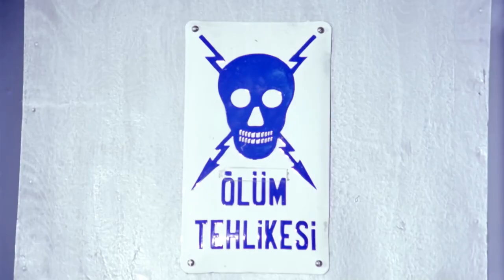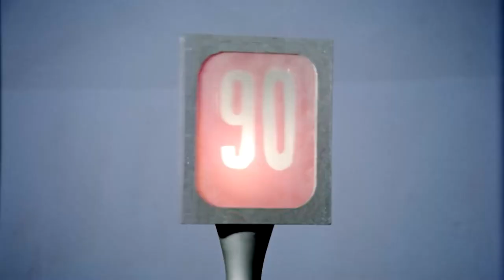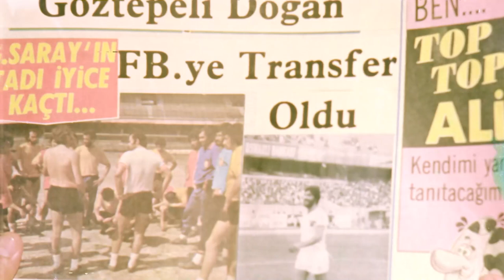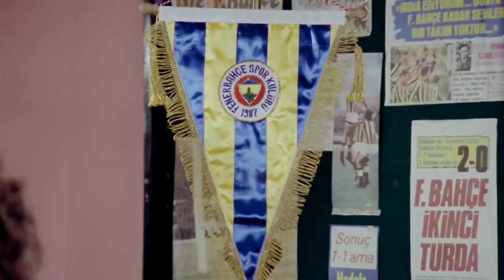Uyanık Kardeşler | Kadir İnanır Müjdat Gezen Eski Türk Filmi Full İzle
Okumaktan çok müzik ve futbolla ilgilenen iki kardeşin babalarını hangi yollarla kandırdıklarını anlatan komik bir Türk filmi.

Yapımı : 1974 - Türkiye
Tür : Dram ,  Komedi
Yönetmen : Hulki Saner
Oyuncular : Kadir İnanır ,  Hulusi Kentmen ,  Müjdat Gezen ,  Renan Fosforoğlu ,  Arzu Okay
Seslendirenler : Jeyan Mahfi Tözüm ,  Abdurrahman Palay ,  Hayri Esen ,  Rıza Tüzün ,  Hayri Arlı